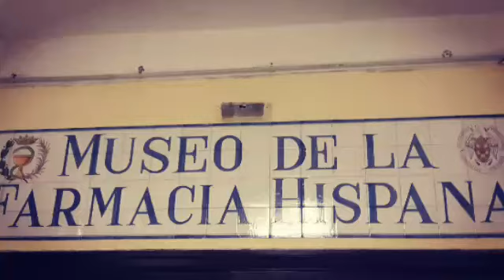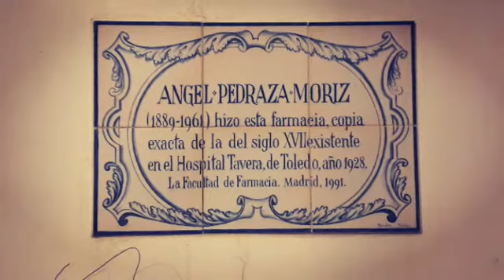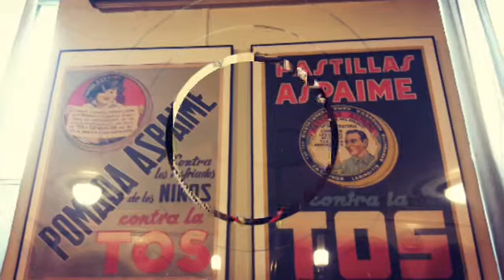En el Museo de Farmacia Hispana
Espectacular Museo, tan interesante como desconocido.
¡Alejandra es encantadora!